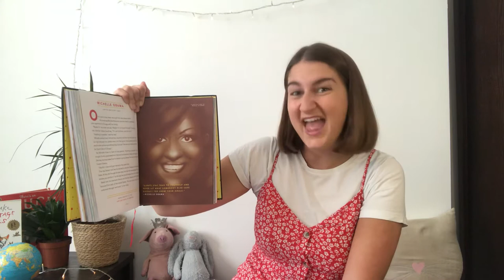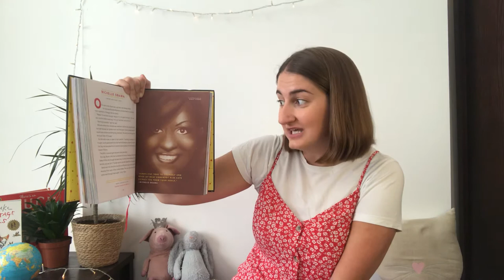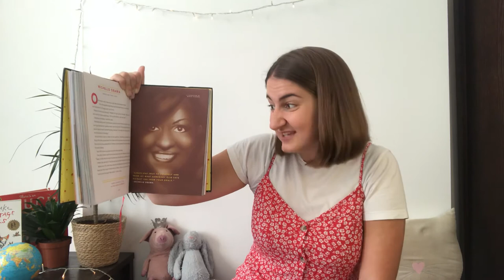MICHELLE OBAMA - GOODNIGHT STORIES FOR REBEL GIRLS - read aloud picture book!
Written by: Elena Favilli and Francesca Cavallo
Illustrated by: Marta Signori
Read by: Louise Courtney

🌙 How inspiring! For the adults watching; her autobiography ‘Becoming’ is one of my all time favourite reads! 🌙

Let me know what you thought of her incredible journey, and join us on Thursday to learn all about another incredible woman from history!